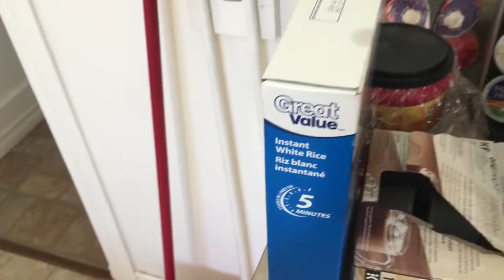October bliss Day 20 sleep over with Randi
Hi guys had a sleepover with Randi

My Snapchat is jwesterhof56

My Twitter is Jessica Lee Westerhofvlogs

My instagram Jessica Lee Westerhofvlogs